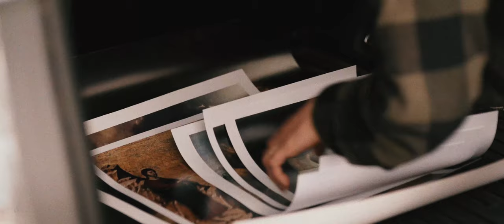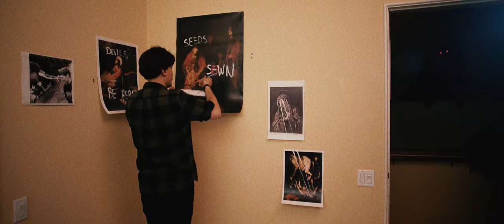John Van Deusen - Whatever Makes You Mine (Official Music Video)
Directed by Ben Park
Written by John Van Deusen
Director of Photography: Nate King
Edited by Ben Park
Produced by Ben Park and John Van Deusen
Colorist: Nate King
Joseph Carlson as the Watcher
John Van Deusen as John, The Watcher
Patrick Dodd as The Shaver
Mask Created by Kalani Akuna
Titles by Jed Whippey
Lighting and Grip Rentals by Briefcase Studios
A Very Special Thanks to Jeff and Sally Busby